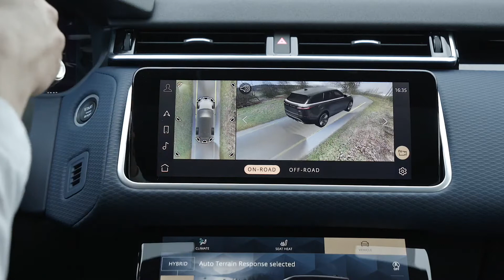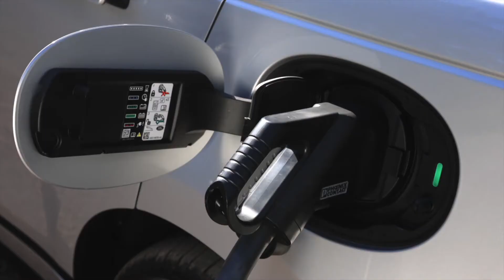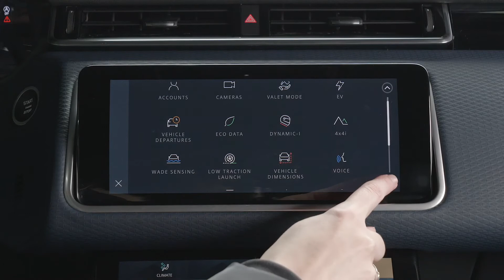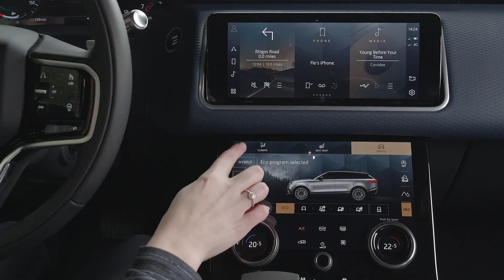New SUV Land Rover Range Rover Velar p400e phev s color silver 2022